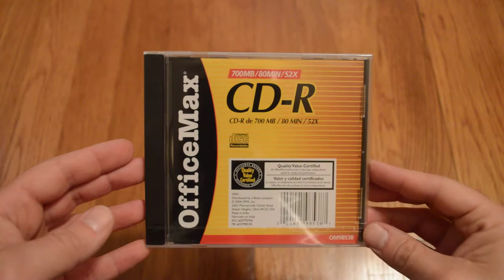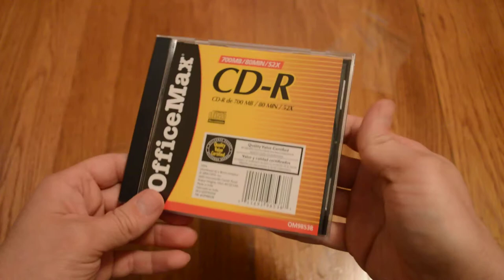Unboxing OfficeMax 700MB CD-R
Sometimes I like to burn music on a CD to put in my car stereo just in case I drive somewhere where my phone gets no signal and my iPod is dead or something. This should be a good CD.